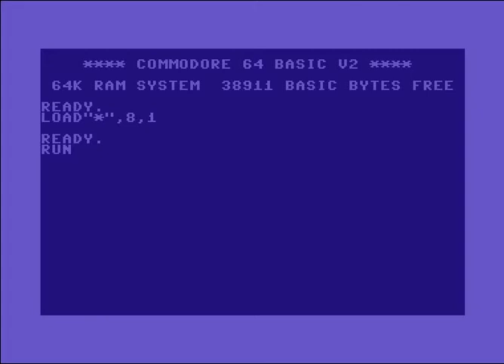Techno Intro ! Commodore 64 (C64)